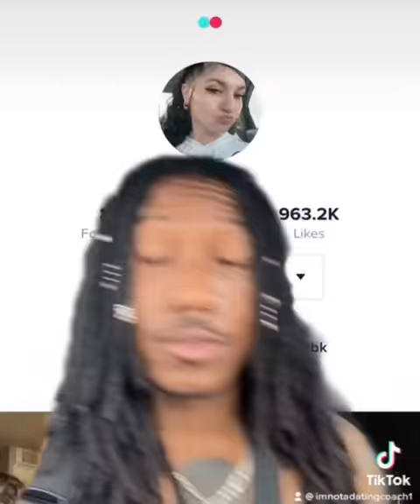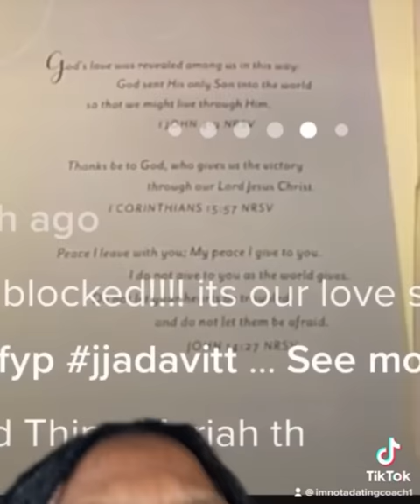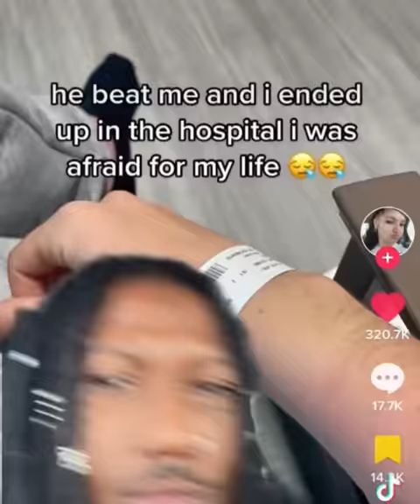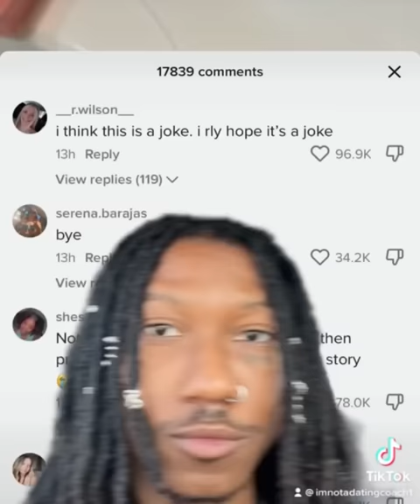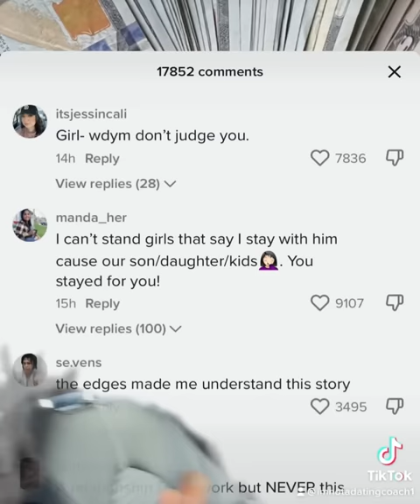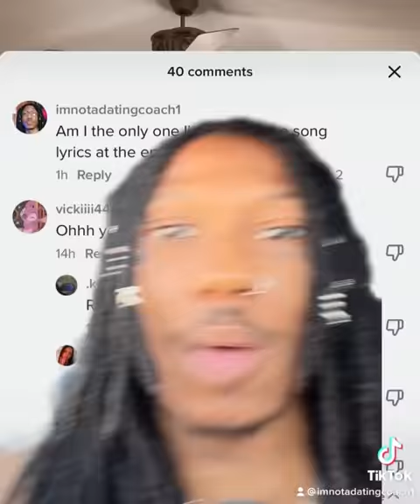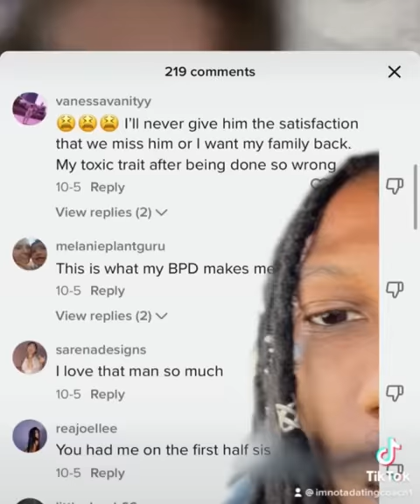Tik Tok story times must be stopped pt 4